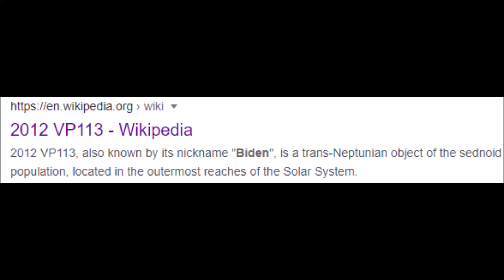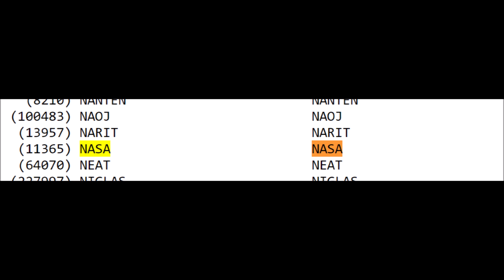unusual asteroid names for two minutes straight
What if Georgelucas hits The Earth...? 🤔